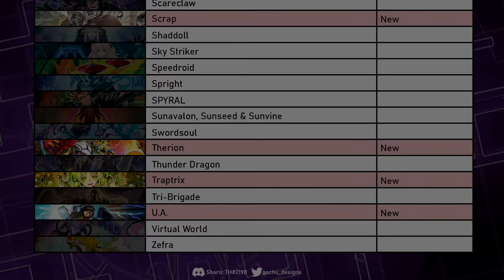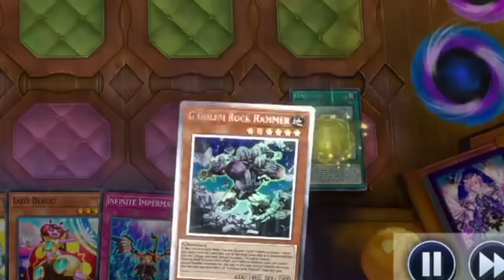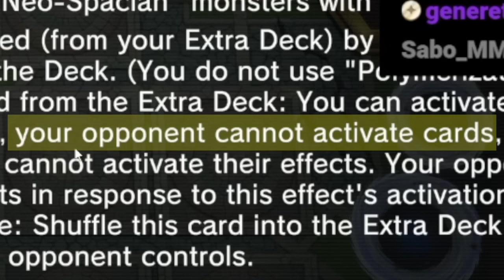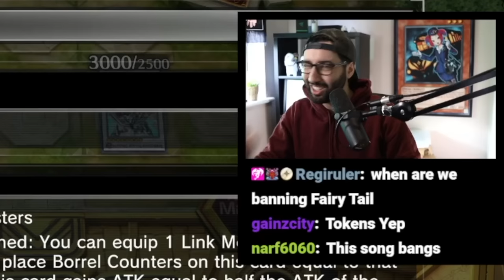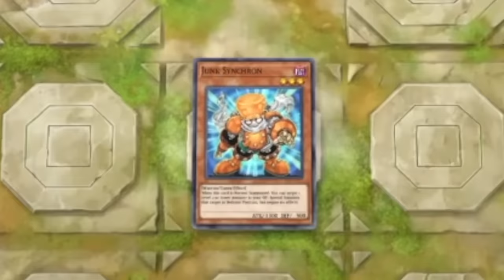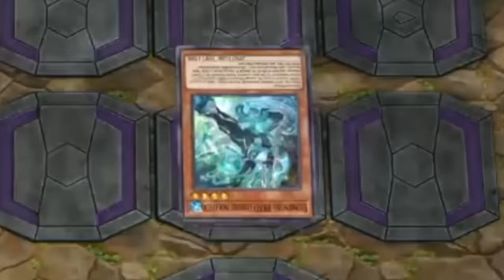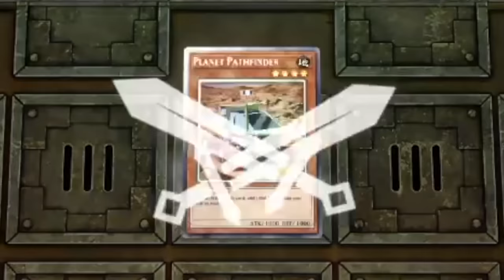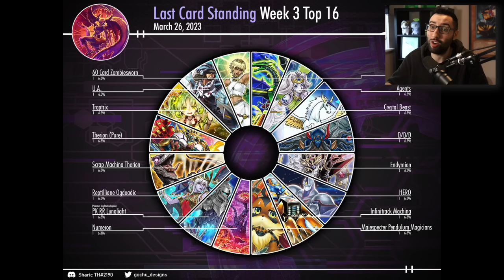We Banned Over 1,000 Meta Yu-Gi-Oh! Cards. This Is What Happened | Last Card Standing Episode #3